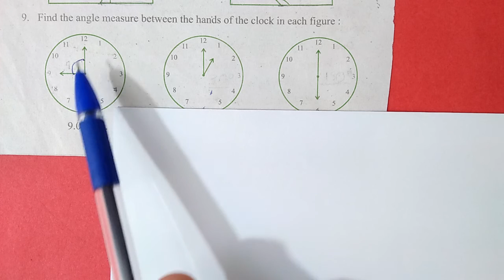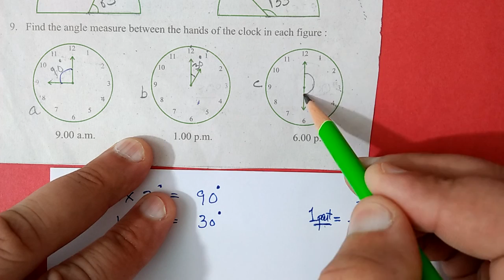Ex.5.4, (Q.9) Chapter:5 Understanding Elementary Shapes | Ncert Maths Class 6 | Cbse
In this video i taught q.9 of exercise: 5.4 from chapter:5 Understanding Elementary Shapes
cbse board

maths class 6 chapter 5 understanding elementary shapes
measurements of angles